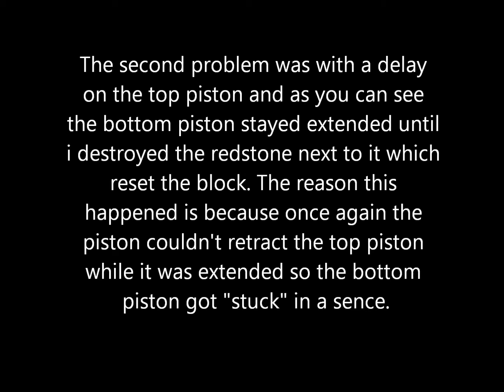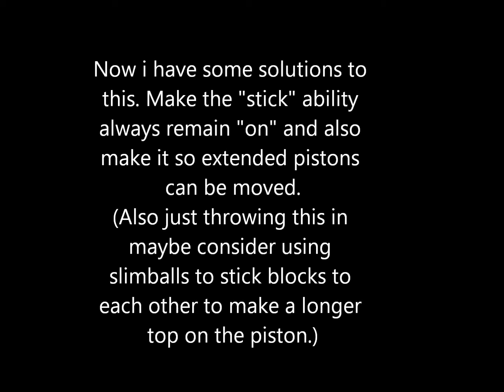Minecraft Piston Problems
So i was trying to make an elevator and discovered so issues with the new Pistons!

piston problems problem piston minecraft 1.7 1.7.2 issue sticky redstone elevator slimeball